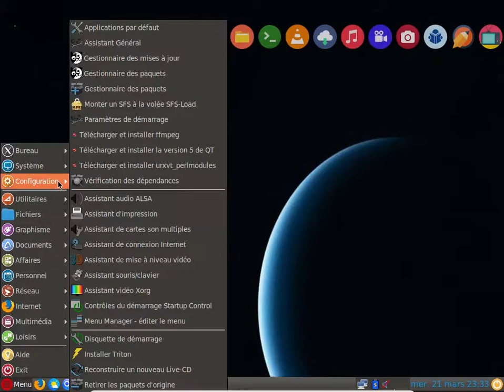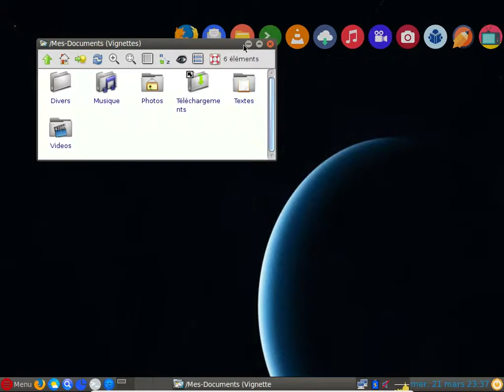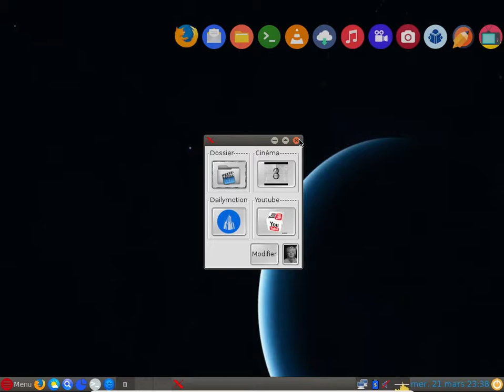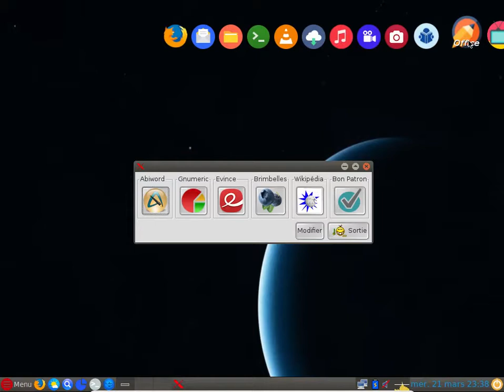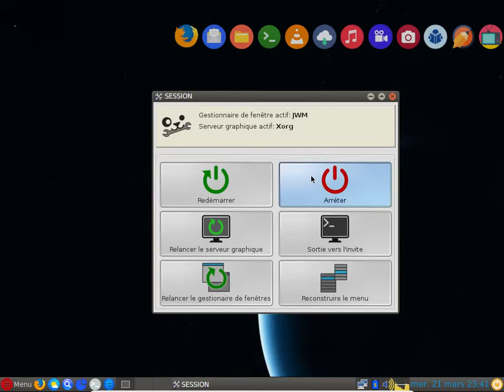TRITON-6.0 - est une distribution Linux francophone basée sur puppy-tahr-6.0.5.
Triton est simple, complet, léger, convivial, réactif, véloce, beau et, bien sûr, gratuit. Commode pour une utilisation courante de tous les jours. Il est parfait pour une utilisation nomade sur clé usb et peut être très utile pour redonner vie à un pc qui a pris de l'âge. Tout en conservant l'originalité des versions précédentes, Triton-6.0 présente un nouveau design et un nouvel environnement sonore.